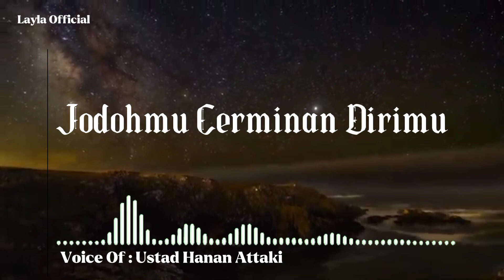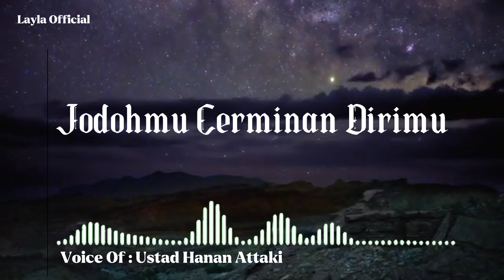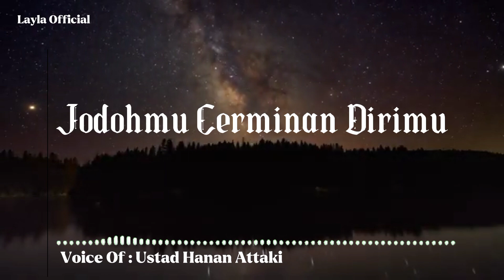JODOHMU CERMINAN DIRIMU || USTAD HANAN ATTAKI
jodohmu cerminan dirimu, jodohmu cerminan dirimu ust hanan attaki, jodohmu cerminan dirimu surah, jodohmu cerminan dirimu hadis

bermimpilah,bermimpilah sayangku mentari,bermimpilah sendiri sendiri,bermimpilah setinggi langit jika kamu jatuh,cita-cita, lakukanlah kebaikan maka kebaikan akan datang kepadamu